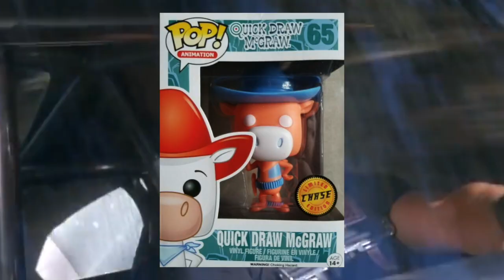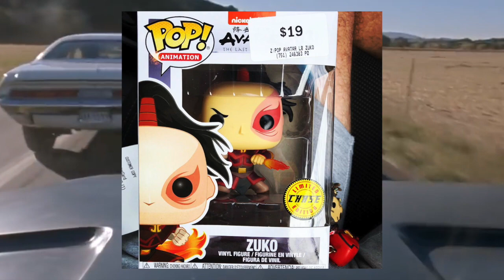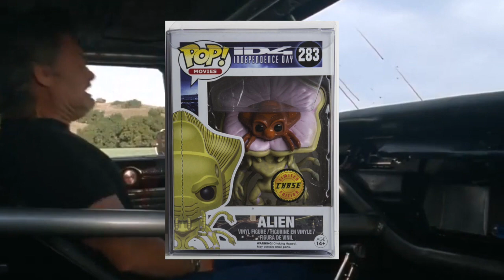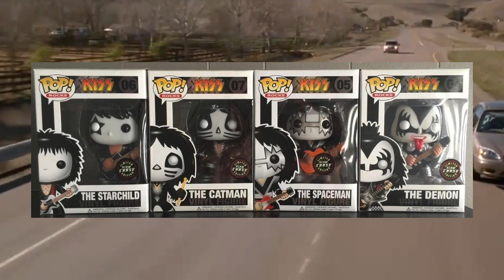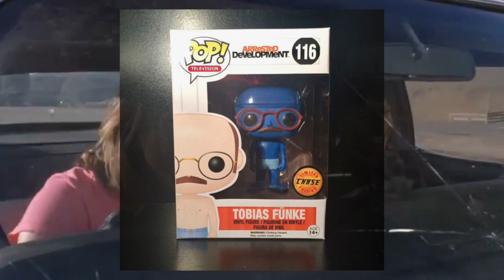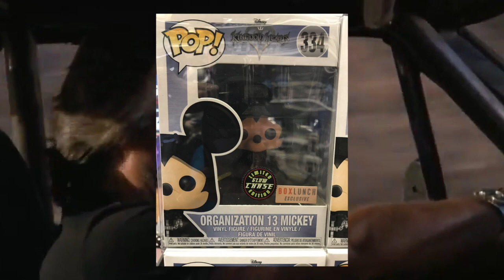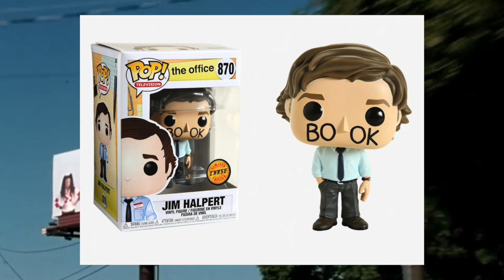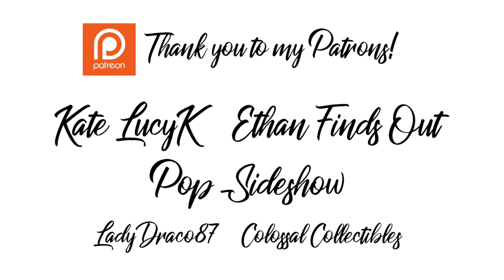Every Chase Funko POP! Ever Made (as of 8/19/2019)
Very hard to nail down every single CHASE as some are not labeled chases but technically are. If I missed any, put them in the comments below.